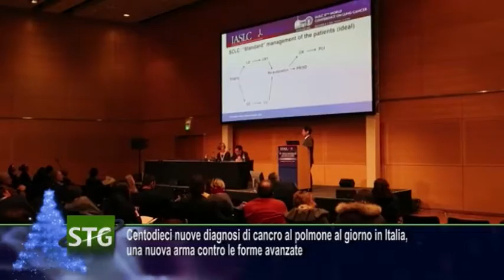Centodieci nuove diagnosi di cancro al polmone al giorno in Italia, una nuova arma contro ...